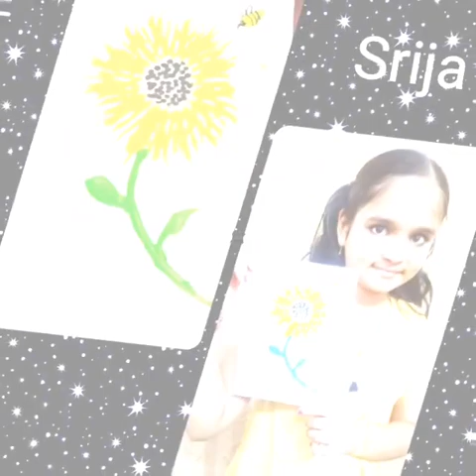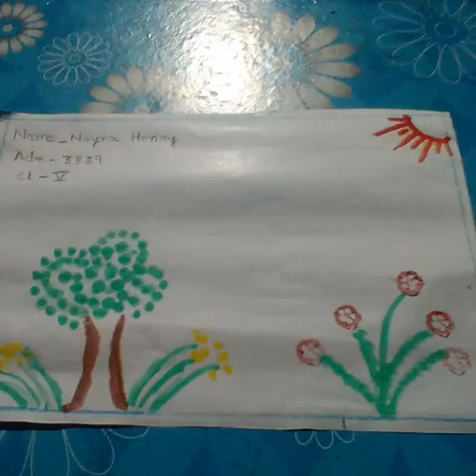Painting without Paint Brush - CCA Programme, Grizzly Vidyalaya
Under the CCA programme, Painting without Paint Brush was organised for the students of Primary Section of Grizzly Vidyalaya